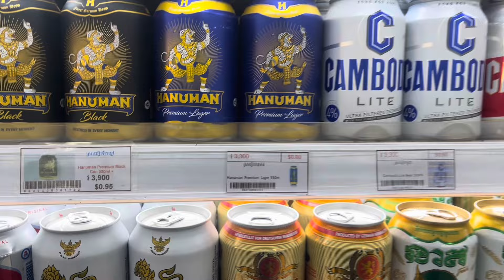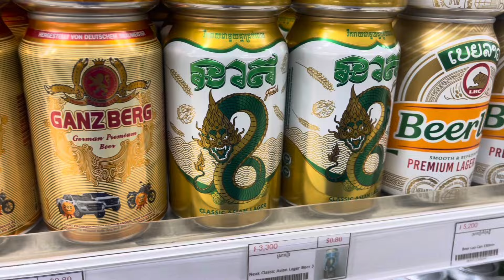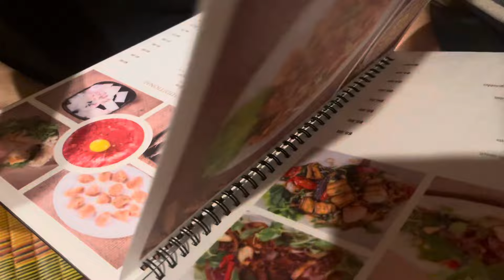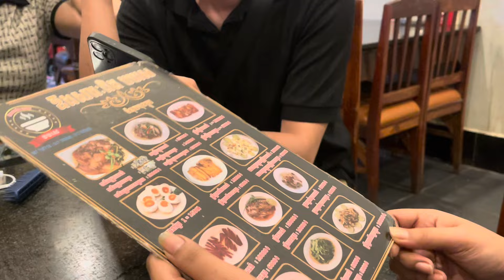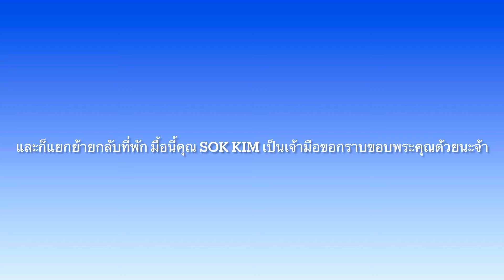🇰🇭Vlog06: Siem Reap EP.2 กินร้านอาหารท้องถิ่นในเสียมเรียบ Tavern Siem Reap